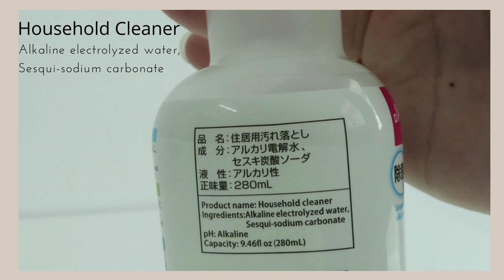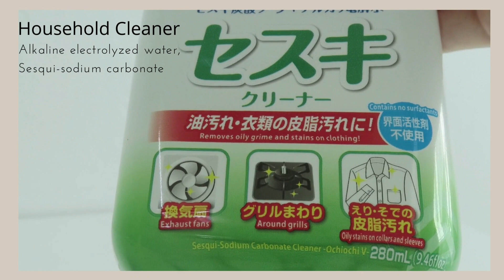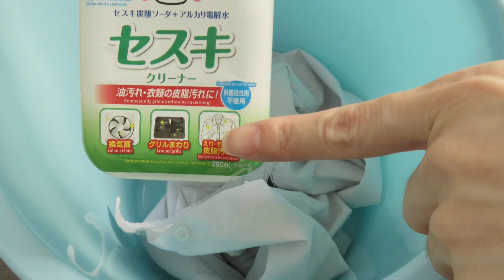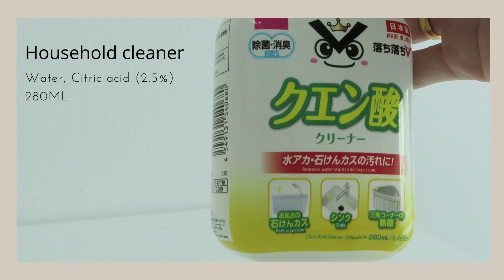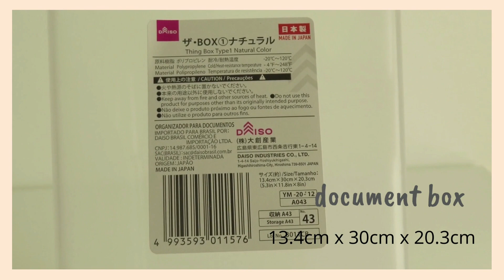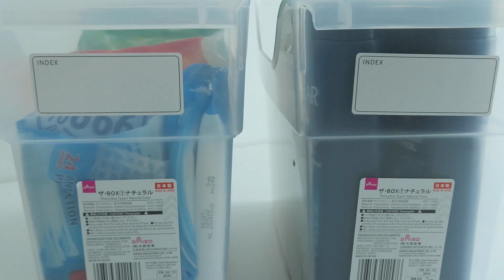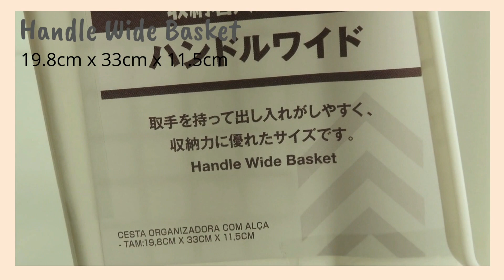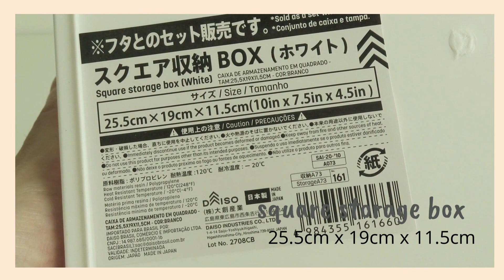[DAISO 大創Haul]-(SUB)Part 1|大創好物分享 |Daisohaul |Kitchen Organization |居家收纳 |清潔好物分享 |Cleaning product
Hello friends ! How are you today? I hope you're well & safe!

你好朋友 ！你今天怎么样？我希望你平安无事！
希望你喜欢这个视频 :)